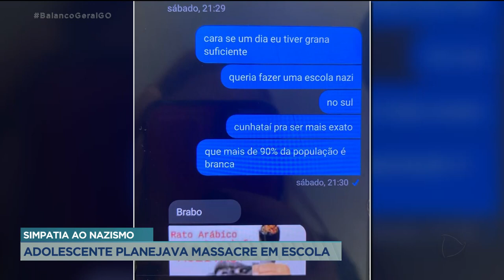SIMPATIA AO NAZISMO: ADOLESCENTE PLANEJAVA MASSACRE EM ESCOLA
A POLÍCIA CIVIL PEDIU A INTERNAÇÃO IMEDIATA DE UM ADOLESCENTE DE 16 ANOS QUE PLANEJAVA, PELA INTERNET, UM MASSACRE EM ESCOLAS AQUI DE GOIÂNIA. COM ELE, TAMBÉM FOI ENCONTRADO UM CADERNO CHEIO DE DESENHOS E ANOTAÇÕES SOBRE O NAZISMO.